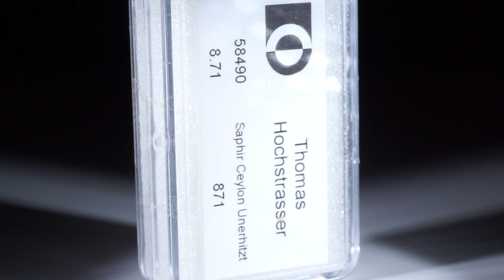Saphir Ceylon unerhitzt 8.71ct.